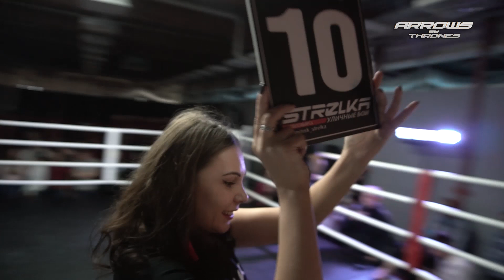Финальный супер бой тяжеловесов! ХАРОН против ФИЛАТА!